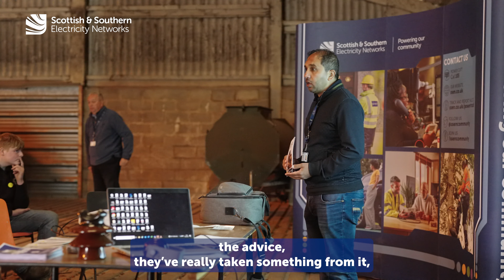Collarborating with the NFU on farm safety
As summer harvests come to an end and we enter the darker autumn and winter months, Scottish and Southern Electricity Networks (SSEN) and National Farmers Union (NFU) are continuing their reminder for farmers, contractors and land owners to stay safe when working near the overhead electricity network with a new video and information leaflet.

In May of this year, SSEN began its annual farm safety campaign – Look out, look up and look after yourself - which has been developed over the years thanks to ongoing, direct engagement with farming communities and organisations, such as the NFU.

This messaging was reinforced throughout the summer months through radio, trade press, digital and social media advertising, talks, meetings and events; all aimed at keeping farmers and farm workers safe during one of the busiest times in the agricultural calendar.

For the first time, the campaign messaging was reinforced this year through a series of summer safety talks, held jointly with NFU across all four regions of SSEN’s south distribution patch and giving the distribution operator’s Safety Team a vital platform to speak face-to-face with the many farmers and contractors who attended the events.

Now, as we enter the autumn months with darker mornings and evenings, SSEN and NFU want to remind those working on the land to continue to be mindful of their safety and well-being - especially when they are operating machinery near overhead lines - with a new video and accompanying safety leaflet.